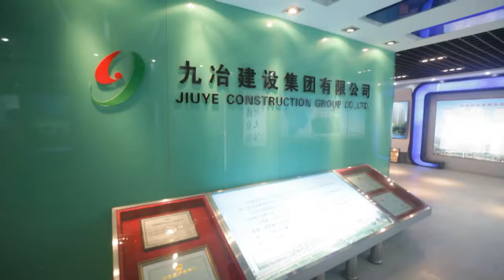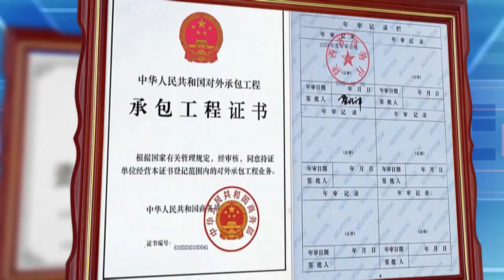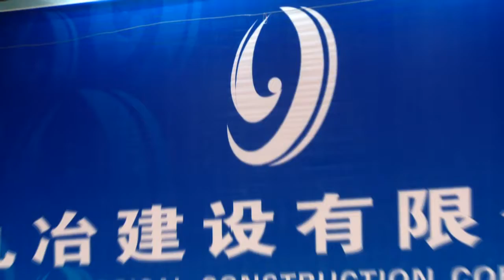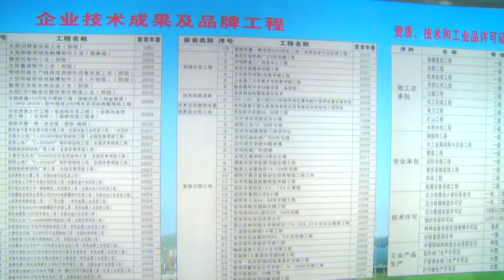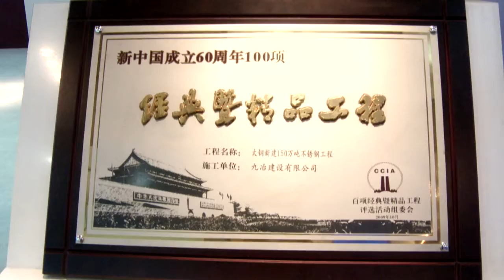9MCC 九冶建设集团 宣传片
NO.9 Metallurgical Construction Co.,Ltd  (CHINA)

9MCC                                 upload by CHRIS WANG